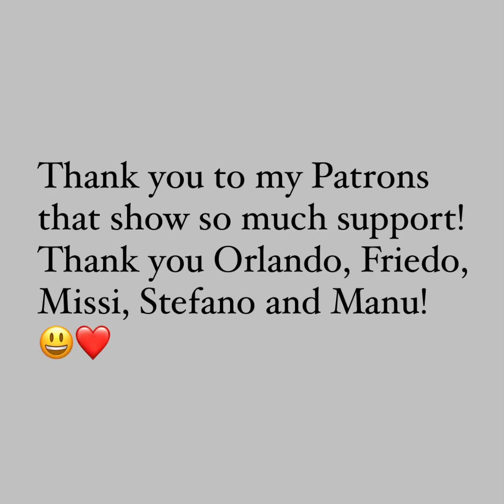Pearl cloud over - inspired by Sara Taylor - my first!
Thank you @SaraTaylor for inspiring so many of Is with your art The German products I got recommended by Jen Rose from Instagram

A very Big THANK YOU goes out to my Patrons supporting my passion

It’ s a great way to help me with art supplies and me keep getting this journey of tutorials going. It makes me very happy to inspire and hopefully bring some joy! 😃🤗

I have several different membership tiers with exclusive content to WhatsApp support, welcome gifts and your own birthday episode dedicated to you where I'm getting your painting done :)